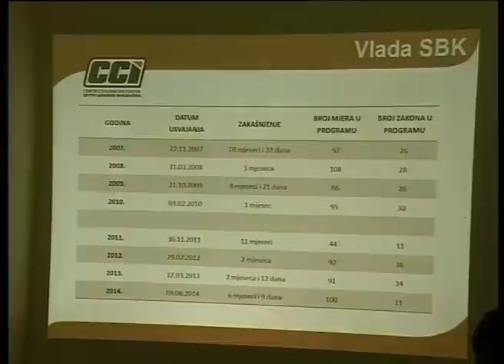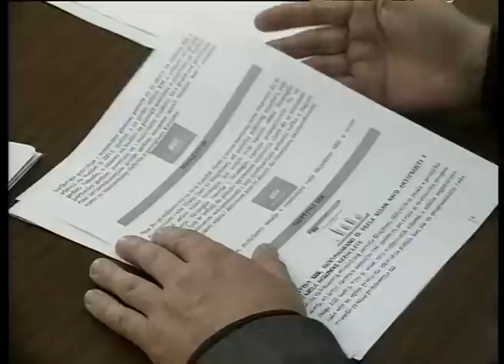PREDIZBORNA EMISIJA 19. 09. 2014.